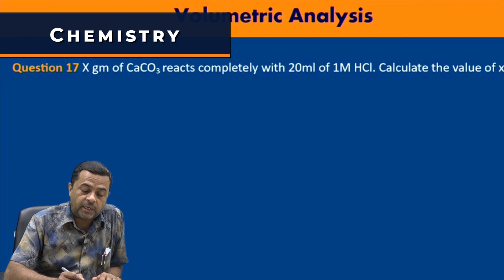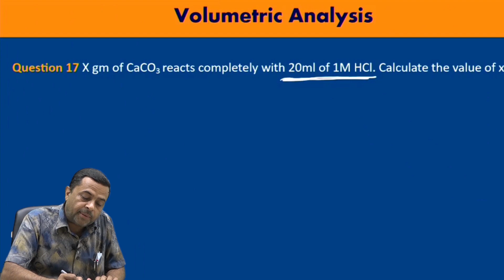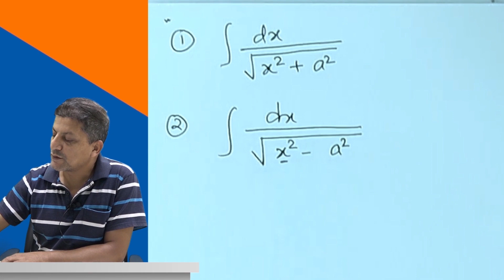Class XII Science Video Classes - Hamro Academy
Full Classes for Grade XII Students by the best teachers of Nepal.
Take videos in your mobile phones or laptops.